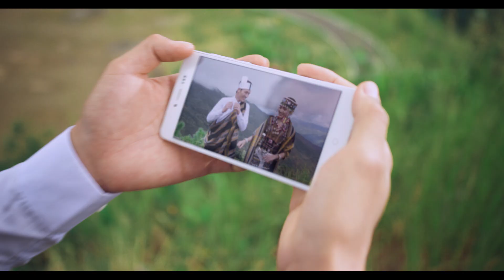MPT Final Delivery 60 sec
ေဖာ္ေ႐ြတဲ့ ဓေလ့နဲ႔ ျဖဴစင္႐ိုးသားတဲ့ အၿပဳံးေတြဟာ ျမန္မာေတြရဲ႕ ႏွလုံးသားထဲက တည္ၿမဲေနတဲ့ အရာေတြပါ။ MPT ပရိသတ္ႀကီးလည္း ဒီဗီဒီယိုေလးကို ၾကည့္ၿပီး ရင္ထဲက ျမန္မာကို ပုံေဖာ္ေပးသြားပါဦးေနာ္။
ႏွစ္သစ္မွာ ေပ်ာ္႐ႊင္ေစဖို႔လည္း MPT က ဆုမြန္ေကာင္းေတာင္းလိုက္ပါတယ္ေနာ္။

Friendly and honest smiles are rooted in the heart of our Myanmar people. Watch the following video and express your symbol of Myanmar in your heart.
MPT wishes you all the best in new year.